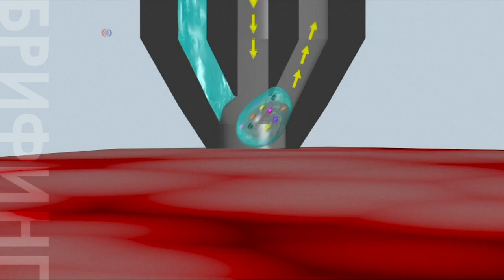Ручка против рака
В США создано устройство, способное за 10 секунд выявлять ткани, пораженные раковыми клетками